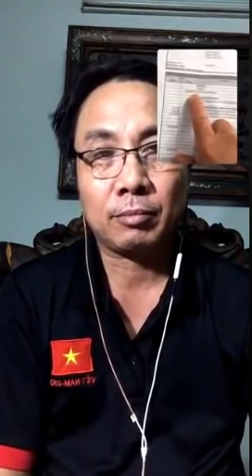Lợi Minh Hành nghề kiếm tiền ở Mỹ không dễ như VN